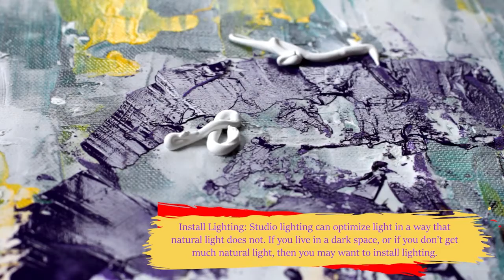How to Create an Effective Painting Space in a Studio Apartment | Paint and Sip LIVE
Creating a painting space in a small rental apartment is often easier than you think. With a little preparation and the right supplies, you can create an effective mini painting studio in any small or large space.